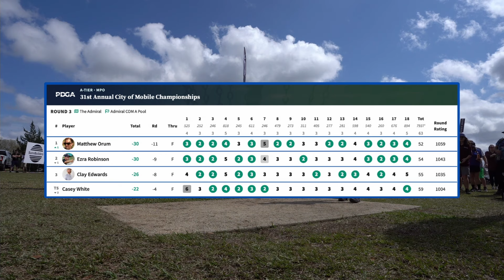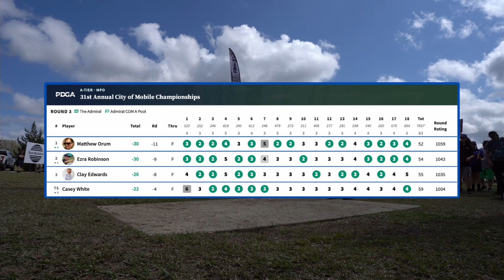R3 - B9 : Orum, Robinson, Edwards, White - 2024 City of Mobile Championships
31st Annual City of Mobile Championships!

Course: The Admiral Disc Golf Course | Semmes, Alabama
Commentary: Dustin Mouret, & JC Rohe
Follow Dustin on Instagram and YouTube @followdusT & DustinDisc

Hosted by M.A.D.G.A.
Mobile Area Disc Golf Association